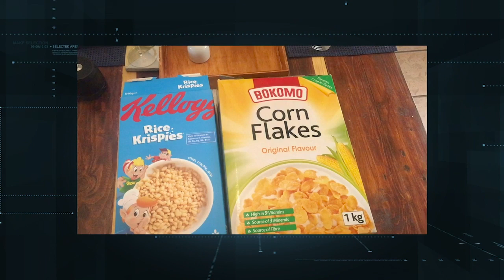First National TV Interview| DIY Yolande On The Morning Show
Here Is My Very First National TV Interview!

I was so nervous and so happy to have been given this platform and oppurtunity! Thank you so much ETV The Morning Show!

Opinions expressed in this video are my own.
Please note I am not a professional and all projects seen on my channel,must be completed at your own risk. I dont take responsibility for any harm or injury that may occur. BE SAFE!